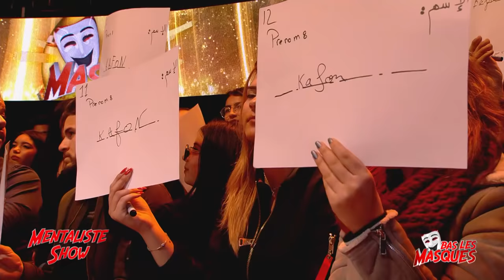Bas Les Masques S01 Episode 11 16-01-2019 Partie 02